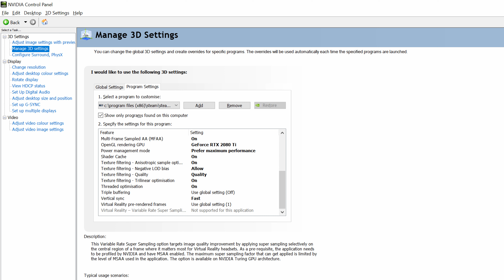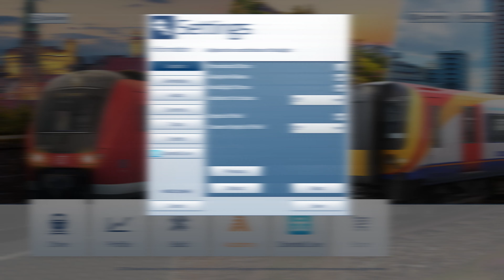Train Simulator 2020 | Graphics Settings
My full machine spec is listed in the comments section of this video.

I've spent FAR too long tinkering and changing various settings, parameters, enhancers, shaders etc. whilst playing Train Sim and I think I've finally settled on the best compromise for my machine. Sadly Train Sim is a bizarre game in this respect, and what works for one computer may well not work for another. Changing resolution can have zero impact on FPS, which is not how itis meant to work!

I started uploading videos to this channel in 1440p but then realised there was virtually no framerate impact to up the resolution, I then tried 4K which looked great but did give a little bit more in the way of stuttering. I've finally settled on 3200x1800, which looks no different to 4K but runs much better. So, for anyone interested, and after A LOT of tinkering, I feel these give me the best graphics I’ve seen from TS.

Easy options for changes to improve FPS should you need to;

Set AA one notch lower
Turn off SSAO in RWEPro
Turn off Sun Shadows Enhancements in RWEPro
Change Game Resolution

If you would like to download my preset for RWEPro it can be found at the following link:

*NOTE* I have since updated this preset (seen in videos produced from approximately August 2020 onward). It can be downloaded here: